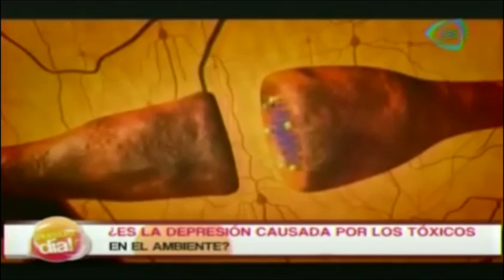¿Es la depresión causada por los tóxicos en el ambiente?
Te decimos las cauas de la depresión.
26 de agosto 2014.

¿Es la depresión causada `pr los tóxicos en el ambiente?